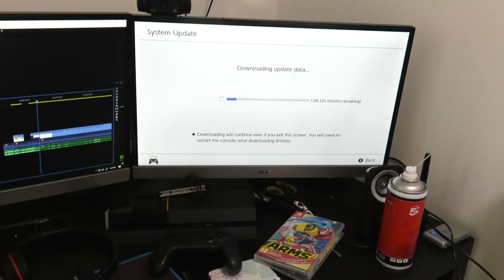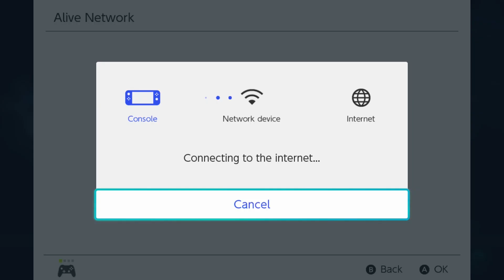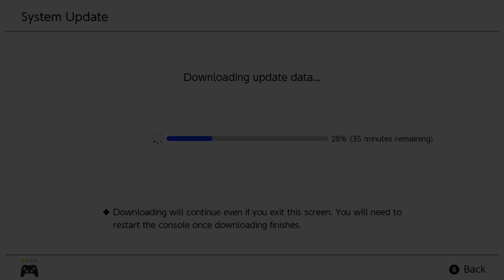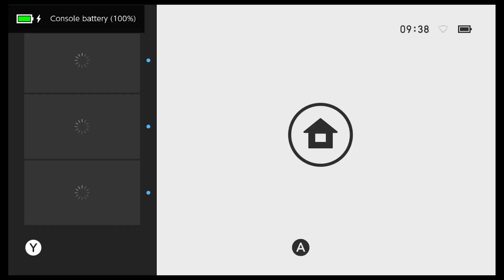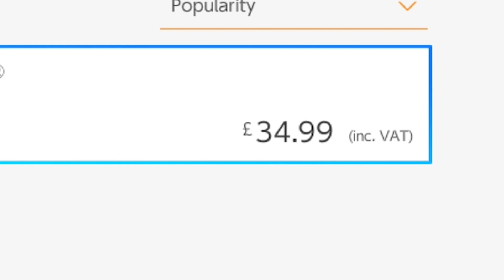Switch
Today, we try out Nintendo's newest console: the Nintendo Switch. We try out 3 of the big games on the console right now, Mario Kart 8 Deluxe, Arms & Zelda Breath of The Wild.

Tired of high ping and bad lag?
Using our link supports the show and keeps it running.